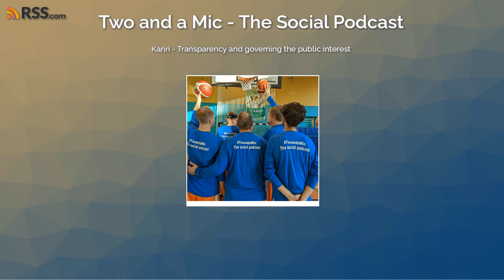Karin - Transparency and governing the public interest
What is the role of the government in protecting the public interest?
"Protecting the life and livelihood of the people and to manage the interaction of good government."
Our vote gives people power to control our lives to a certain degree. We need to reassert the connection between our allowance of a government to come into being and the manner in which they conduct themselves on our behalf.
Transparency is it a curse or a cure? Are governments ready for transparency? Are we?
These are but a few of the topics we consider in this podcast.
Once again my deepest gratitude to Karin!